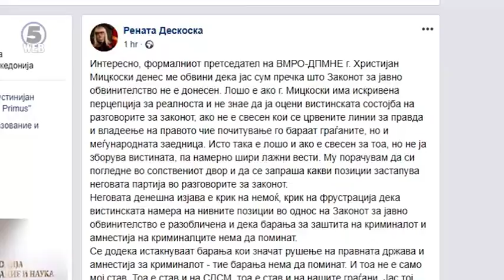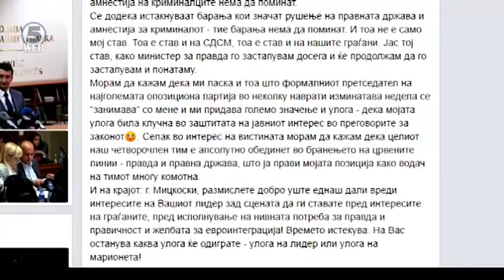Ќе има ли договор за законот за ЈО?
Планот Б на власта за носење на Закон за јавно обвинителство преку заобиколување на опозициските пратеници е правно погрешен – оценува лидерот на ВМРО ДПМНЕ Христијан Мицкоски.